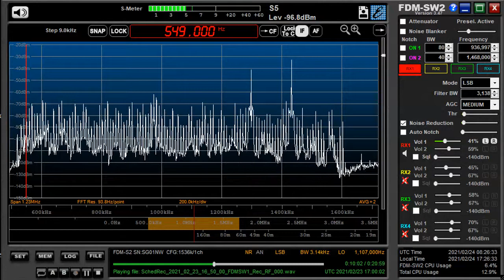549 kHz VOV 2 Feb 23,2021 1658 UTC